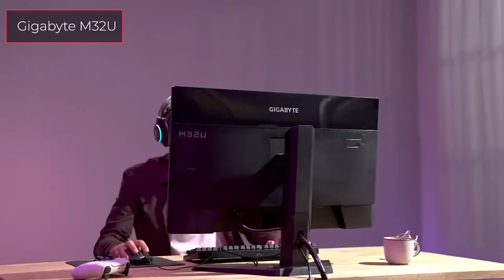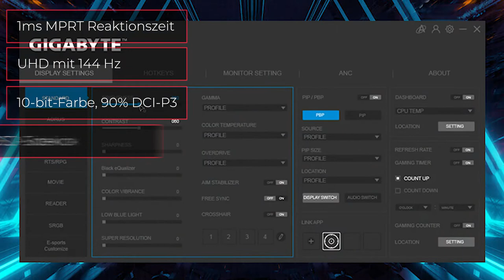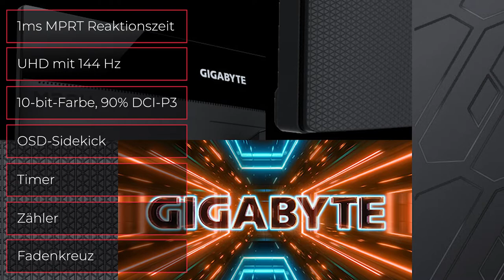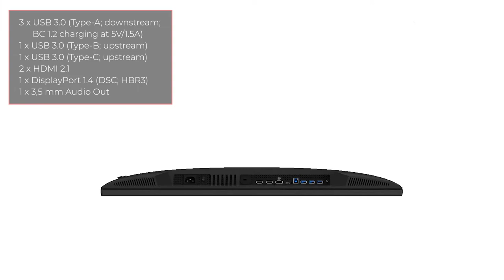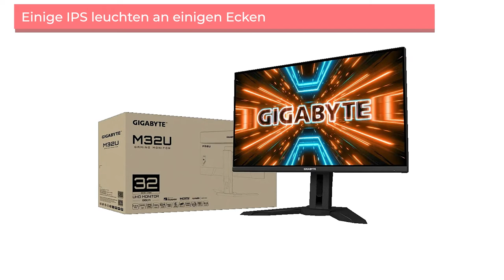Monitor Gigabyte M32U | Test | Deutsch